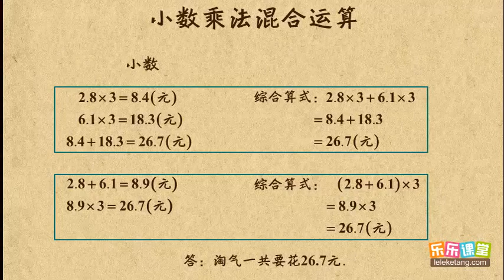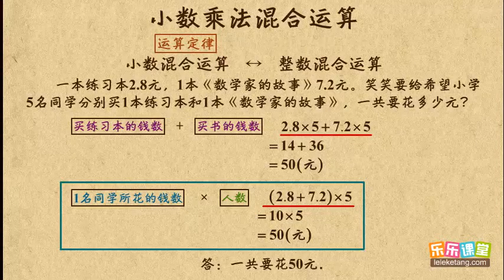【13】 小数乘法混合运算 1